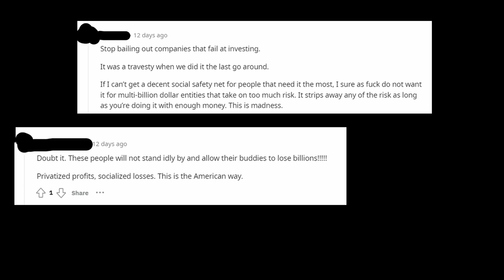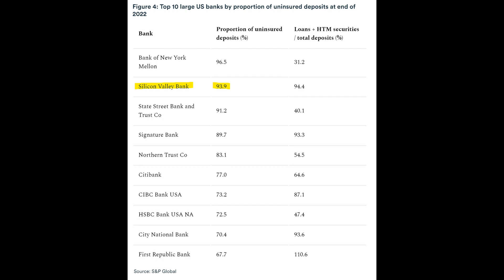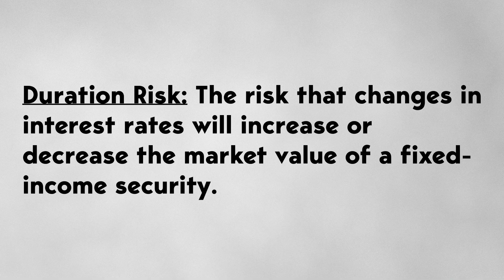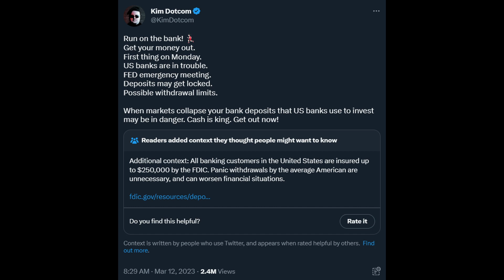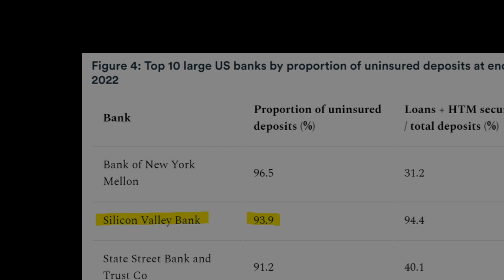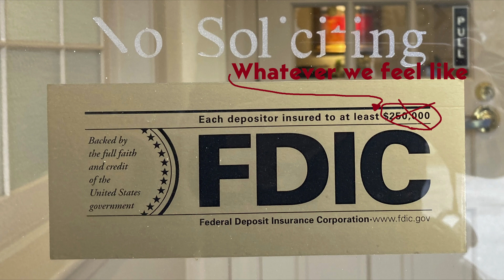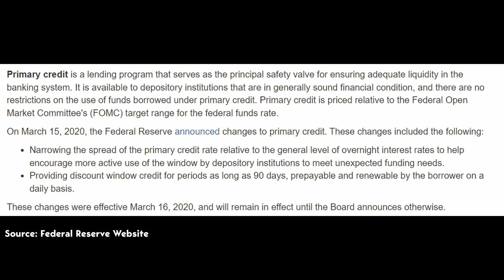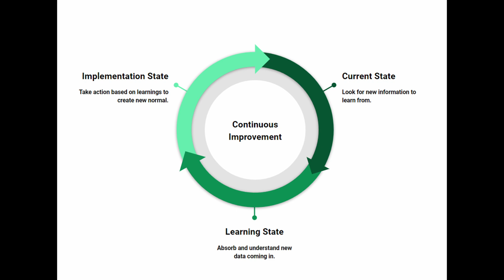LIES and truth about the Banking Crisis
0:00 Intro
1:15 How SVB Collapsed
5:55 Myth - The govt. bailed out SVB
7:33 Myth - The taxpayers bailed out depositors
9:10 Myth - The Fed is bailing out other banks

The content of this video and channel is for informational and educational purposes only. You should not construe any such information or other material as legal, tax, financial, investment or other advice.